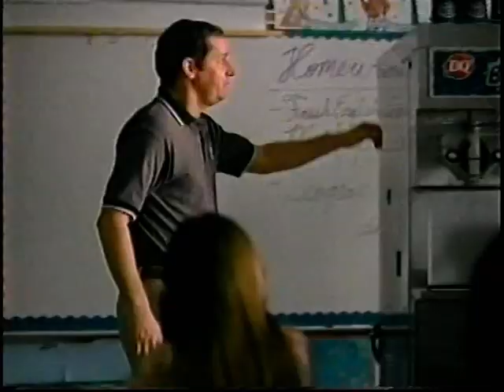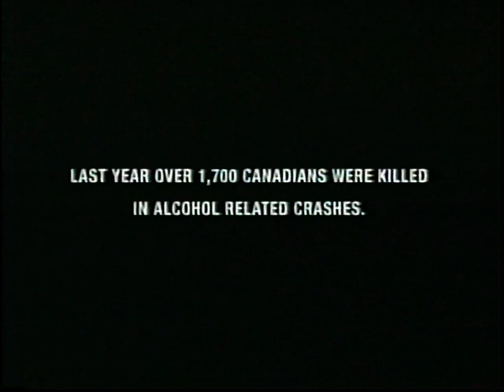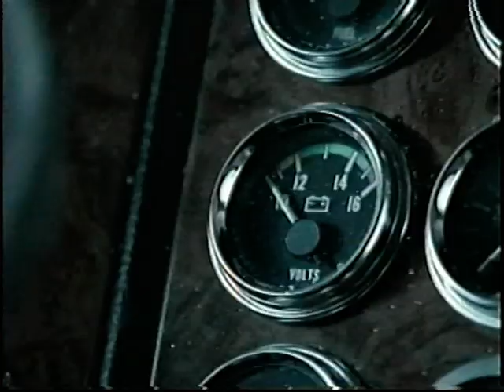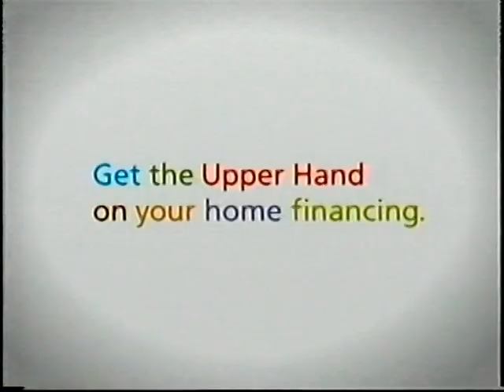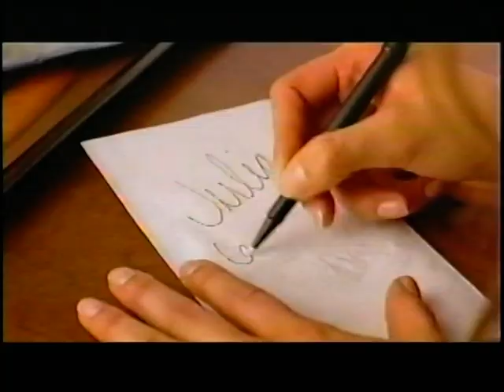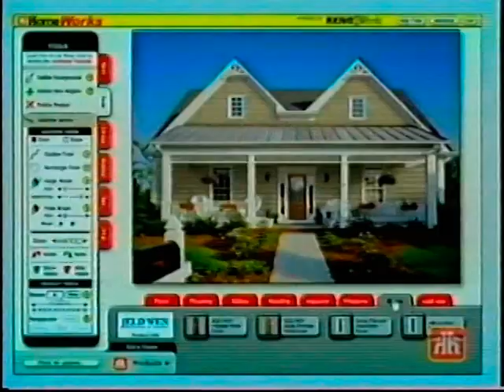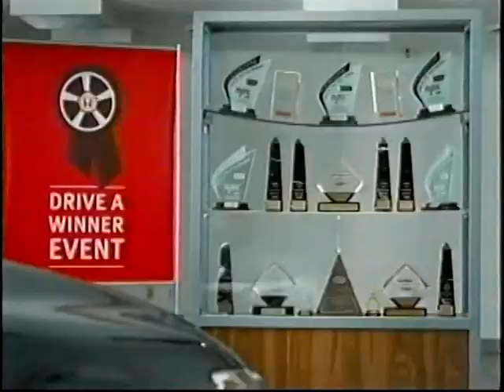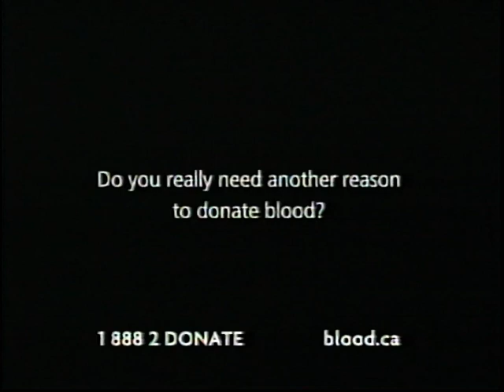Les Classiques de la Ligue National de Hockey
500 ieme but en carrière de Mario Lemieux Peinguins de Pittsburg vs NY Islanders